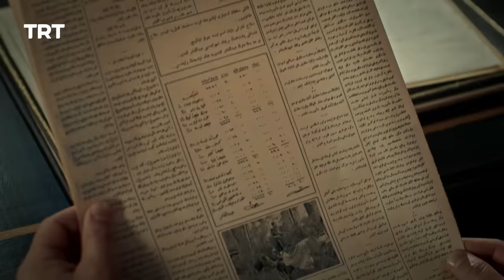Payitaht Sultan Abdulhamid | Season 1 | Episode 29